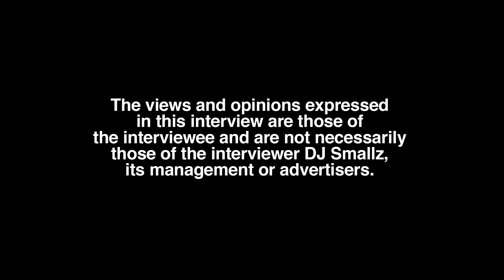DO's and DON'Ts For A Recording Artist by KC Da Beatmonster (part 3)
Atlanta born/Atlanta-Jacksonville raised/Atlanta residing music producer/photographer, KC Da Beatmonster, sits down with DJ Smallz and reflects on his music career, opening up about his past.